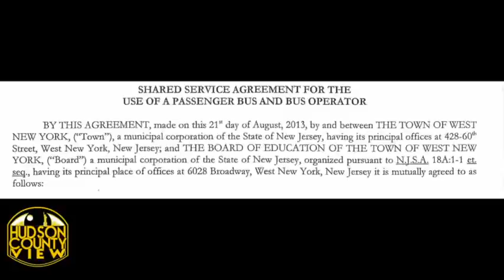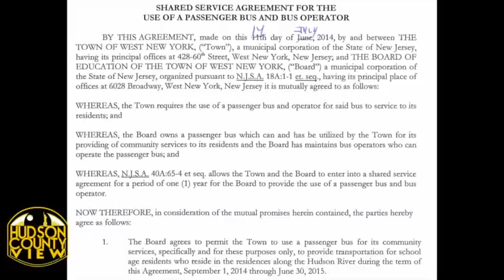Documents: WNY provides busing to waterfront, owes BOE over $16k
Hudson County View has obtained copies of the shared services agreements to provide busing to waterfront residents between the town of West New York and the board of education from last year and this year. An invoice reveals that the town owes the BOE over $16,000 for last year's agreement.